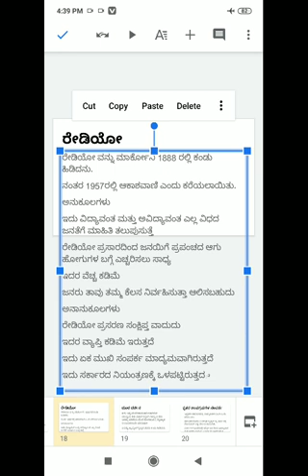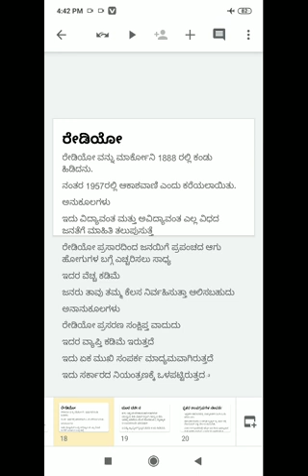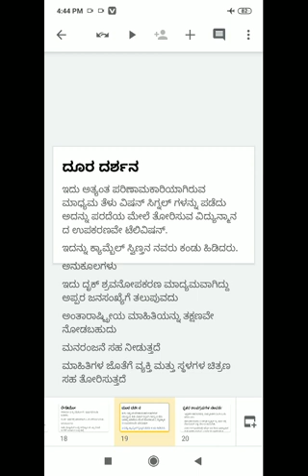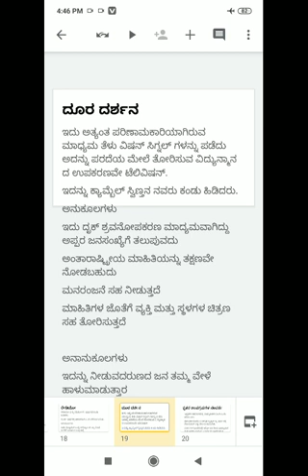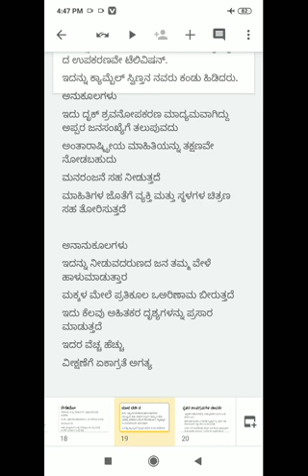Chapter 11 part 7